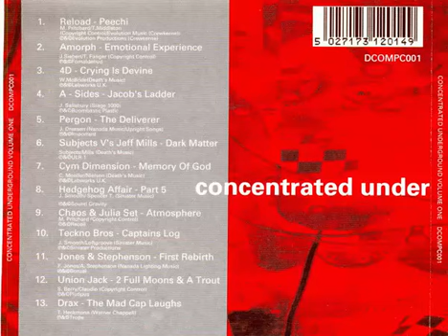Teckno Bross - Captain's Log - 1993